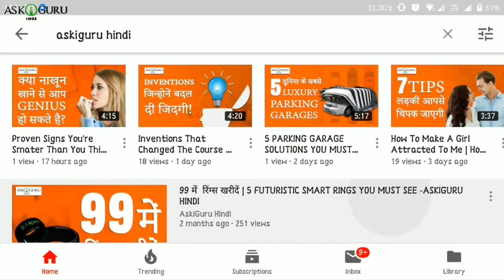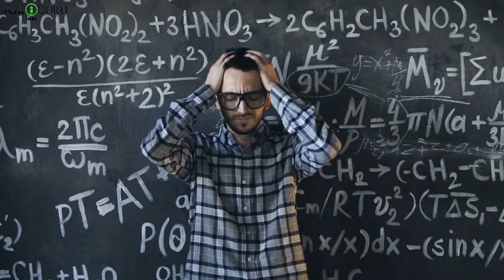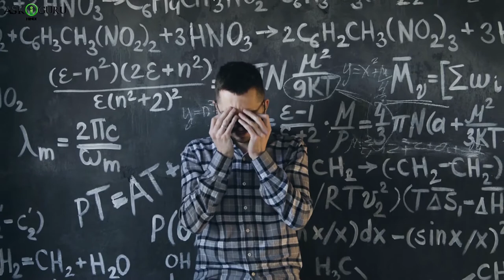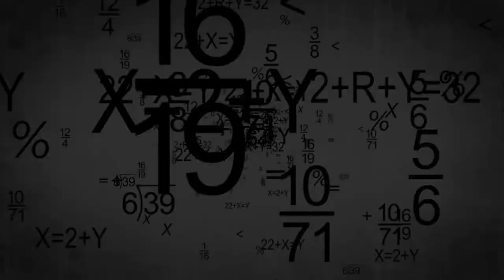WHAT WILL HAPPEN IF YOU DON'T SLEEP FOR A LONG TIME | NO SLEEP -WHAT HAPPENS TO YOUR BODY AND MIND?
WHAT WILL HAPPEN IF YOU DON'T SLEEP FOR A LONG TIME | यदि आप 7 दिनों तक नहीं सोते हैं, तो क्या होगा - ASKIGURU

स्लीप यानी के नींद जो हमारे शरीर के लिए बहुत हे इंपॉर्टेंट है..भले कोई बच्चा हो टीनेज हो या बुज़ुर्ग हो सब क लिए प्रॉपर नींद लेना बहुत ज़रूरी है.. एक रिसर्च मे तो यह पाया था के इंसान अपने पूरे जीवन मे करीब 25 साल सो के निकलता है..पर आपने कभी सोचा है क अगर आपने सोना छोड़ दिया तो क्या होगा.. जो बातें मे आपको बता रही हू वो कही स्टडीस मे पता चली है..
पर मे आपको पहले से बता देना चाहती हू क आप यह एक्षपेरिएमेंट बिल्कुल ब ना करे क्यूकी यह डेंजरस हो सकता है..सोना आपके शरीर क लिए बोहट इंपॉर्टेंट है सो इसके खिलवाड़ नही करना छाईए बस एक बार धेक लो क अगर आप 7 दिन नही सोते हो तो क्या होता है...

what will happen if you don't sleep for a long time, no sleep -what happens to your body and mind?, यदि आप 7 दिनों तक नहीं सोते हैं तो क्या होगा, ASKIGURU lack of sleep, insomnia, a week with no sleep, what if you stopped sleeping, what if you stopped sleeping for a week?, how long can you stay awake, stay awake, sleep schedule, the side effects of lack of sleep, lack of sleep, sleep deprivation, how long can you stay awake, no sleep, can not sleep at night, side effects of not sleeping at night Image Credits: